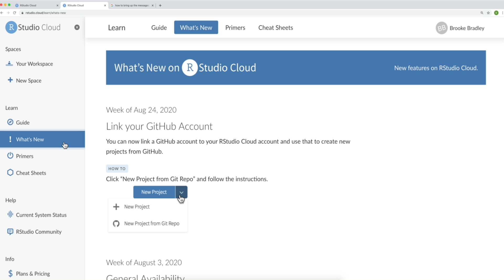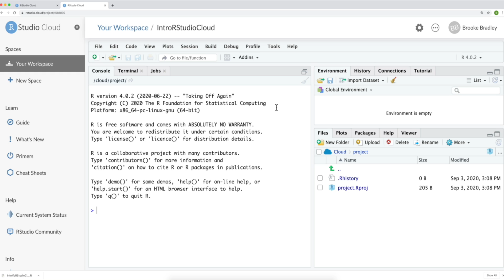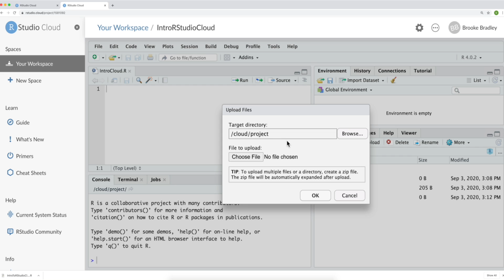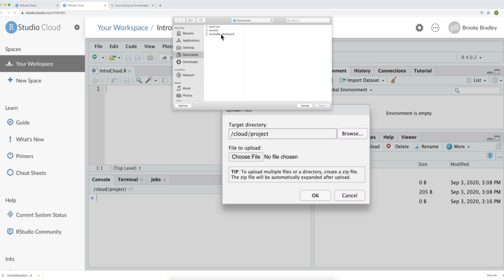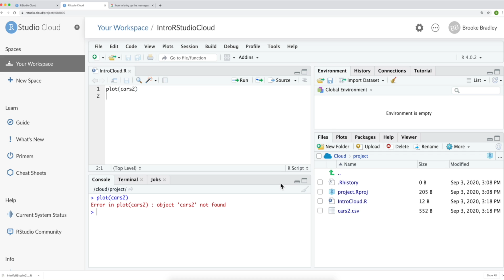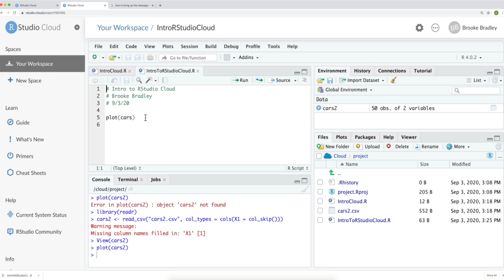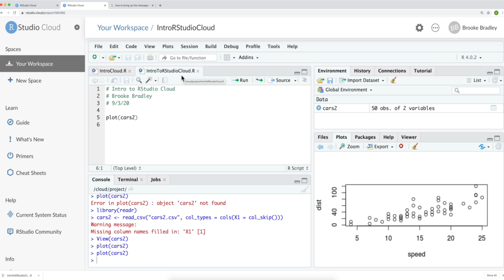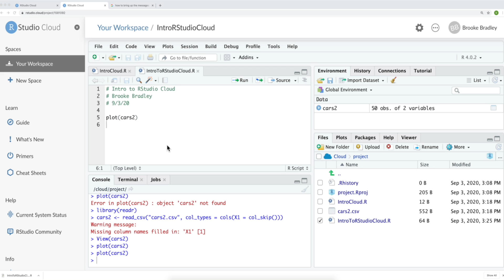Moving from RStudio to RStudio Cloud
These are the first things I needed to know when transitioning from RStudio to RStudio Cloud. How to:

1)   Create and save an R script
2)   Upload a CSV file
3)   Upload an R script
4)   Download an R script